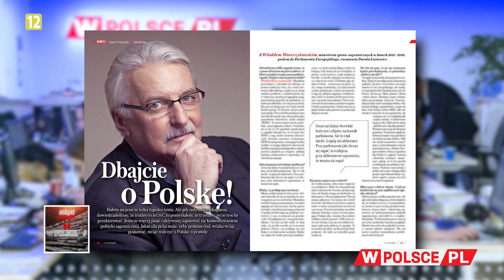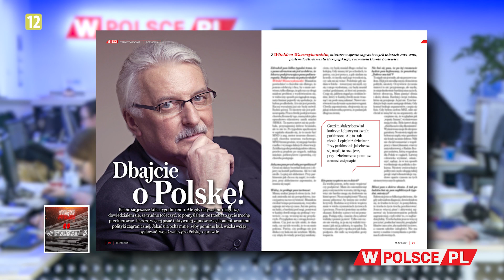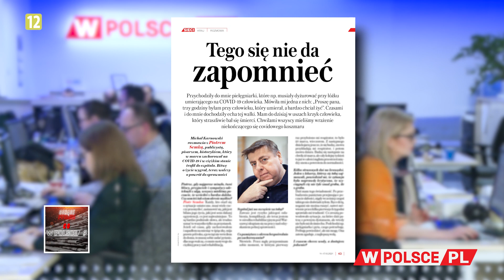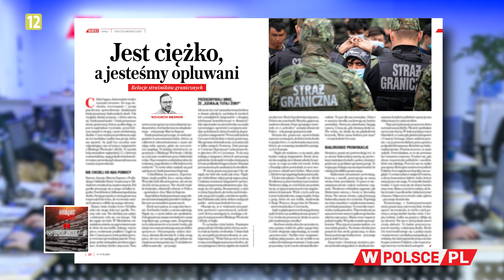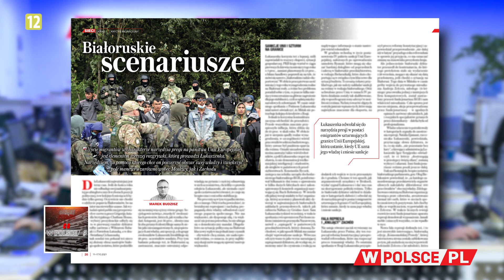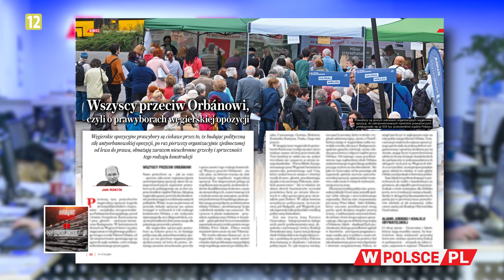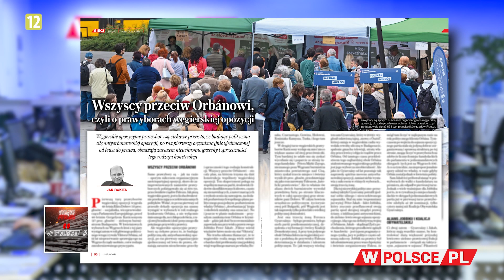WITOLD WASZCZYKOWSKI O SWOJEJ CHOROBIE - M. Karnowski przegląda "Sieci"